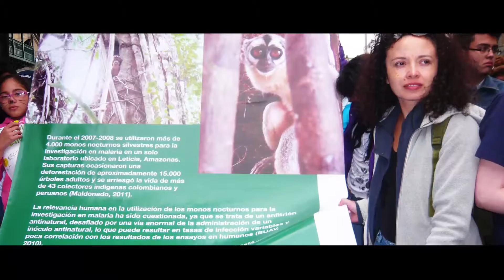Help Save Musmuki!!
BOPIN Games and Entropika video, about the Illegal trafficking of wildlife in the Amazon forest, focusing on the special case of the Musmuki night monkeys, illegally traded for biomedical research.